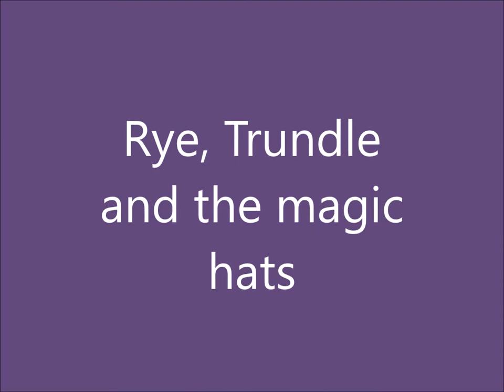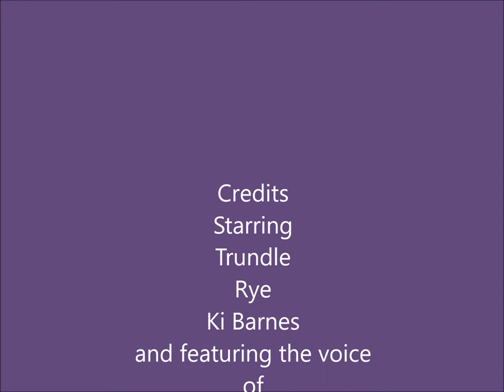The magic hats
The effect of hats on Sussex Spaniels